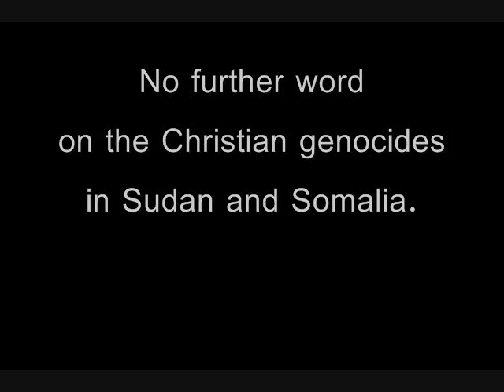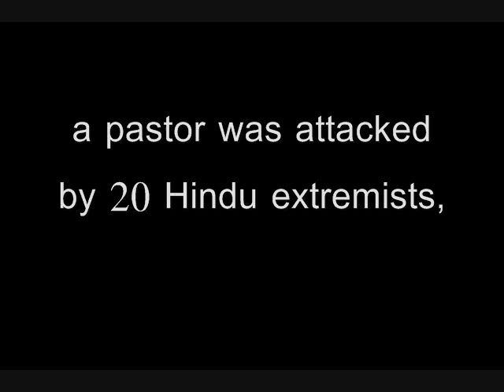Week ending August 28, 2011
A summary of just some of the news to be found for the week ending August 28, 2011.

Turkey, where Christian persecution is rife, is set to draft a new Western-style constitution that promises religious freedom